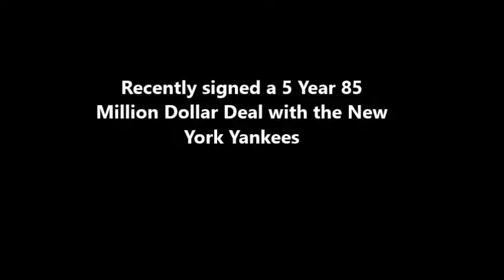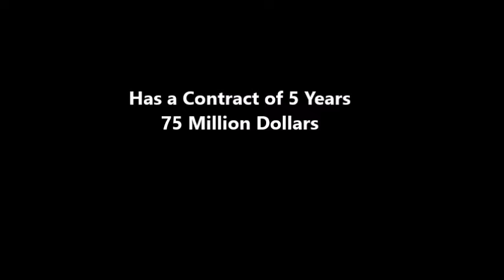Top 10 MLB Catchers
Based on this season